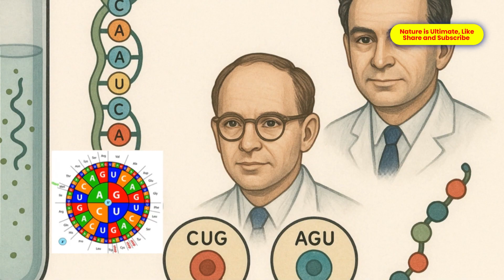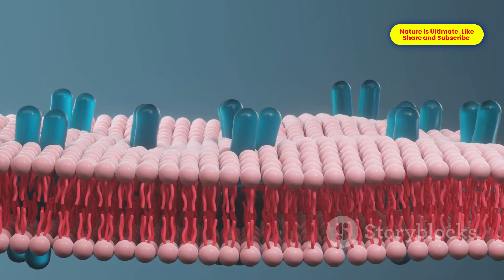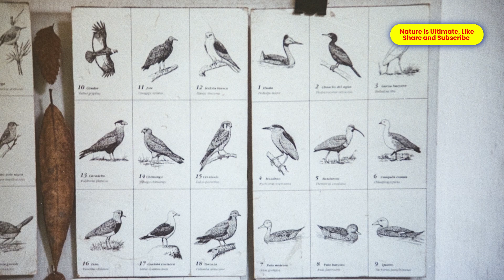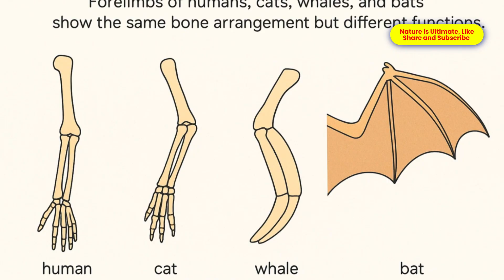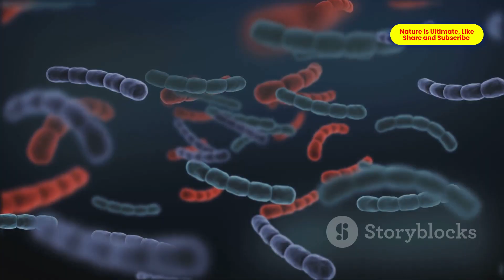Evidence for Common Ancestry | How All Life Evolved from LUCA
All modern living beings—from the tiniest bacteria to complex humans—share a single origin.  This video/thumbnail explains the evidences for common ancestry, including universal genetic code, biochemical unity, homologous anatomy, and fossil record. Discover how scientists confirm that all life evolved from the Last Universal Common Ancestor (LUCA) nearly 3.8 billion years ago.
Evidence for common ancestry
Proof all life came from one ancestor
Common descent in biology
Universal genetic code evidence
LUCA (Last Universal Common Ancestor) explained
Fossil evidence for evolution
Genetic evidence for evolution
Homologous structures examples
Evolutionary biology basics
Origin of life scientific explanation
common ancestry, how did our ancestors evolve, evidence of common descent, who is our common ancestor, common ancestor, last universal common ancestor, common ancestor research, last common ancestors, last universal common ancestir, hypothetical life forms, what does common ancestor mean, all life, the last common ancestor with chimpanzees: part two, the last common ancestor with chimpanzees: part one, how many ancestors do you have, evolution evidence, all about life, ancestry definition biology